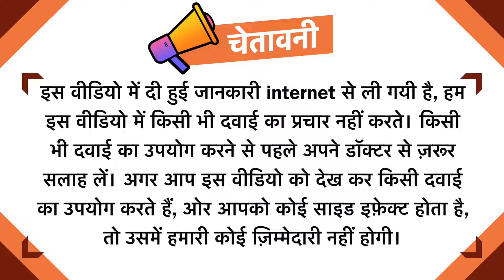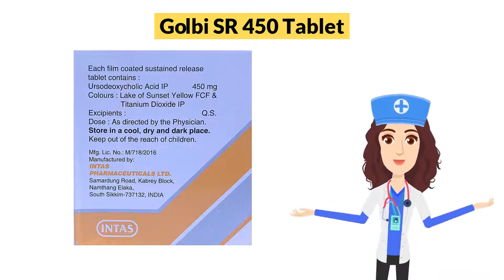Golbi SR 450 Tablet Uses in Hindi | Side Effects | Dose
Golbi SR 450 Tablet Uses in Hindi | Side Effects | Dosage